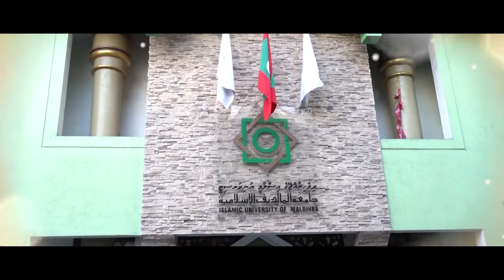Mee Magey Raajje MANIFESTO